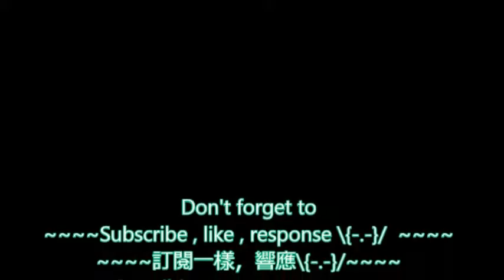Beautiful lightning flashes - 美麗的閃電 - Красивые молний - Relámpagos Hermosas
Beautiful lightning flashes also in slow motion
and more..

美麗的閃電也慢動作
Красивые молний также в замедленном движении
Relámpagos Hermosas también en cámara lenta

Cool lightning video
酷閃電視頻
Классное видео молнии
Interesante video rayo